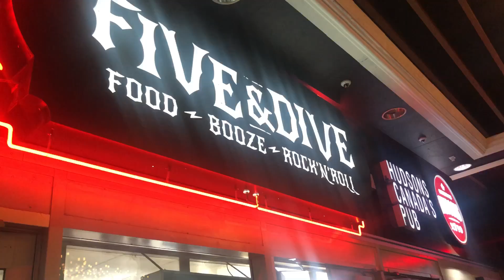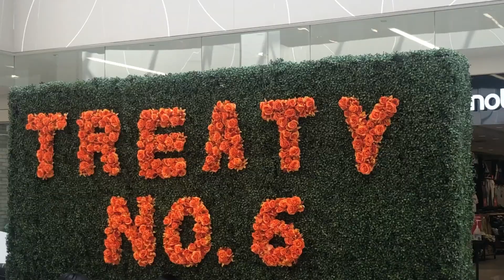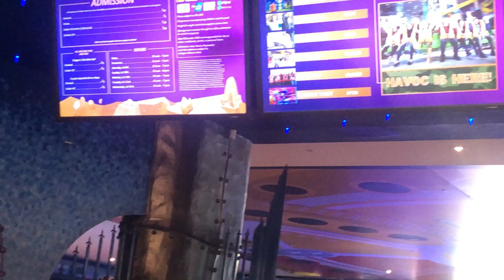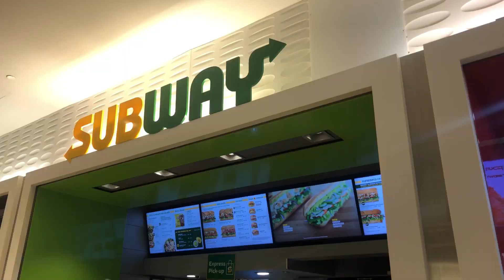25 August 2022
West Edmonton mall Alberta, Canada.
Second Largest West Edmonton mall.
West Edmonton mall galaxy land.
West Edmonton mall Water Park.